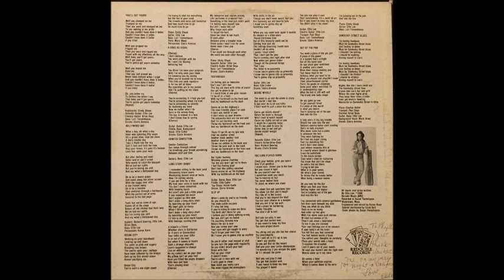Ellie Lee - b4. You Sure Played Dumb (1980 US)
Taken from US Private Pressing LP (Not on Label)
Ellie Lee  ‎– Settled (1980)